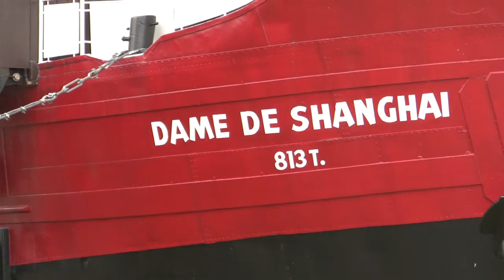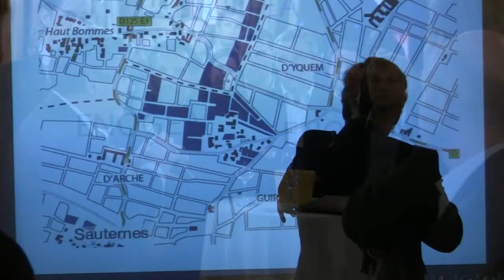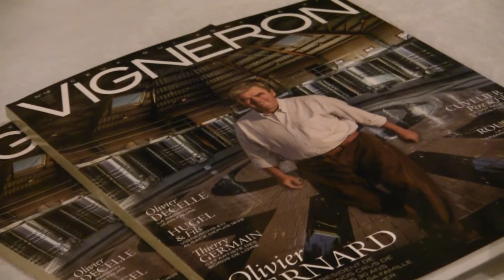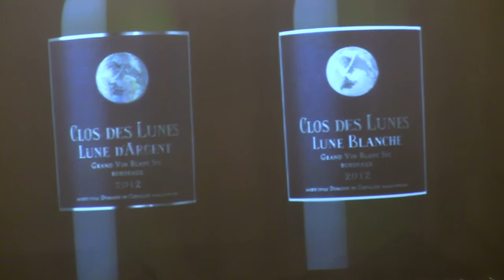Clos_Des_Lunes